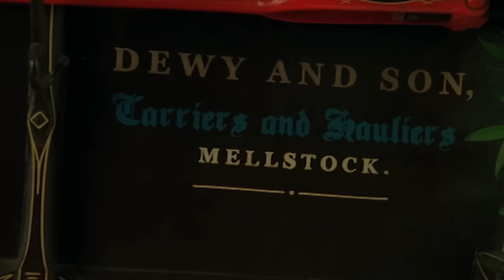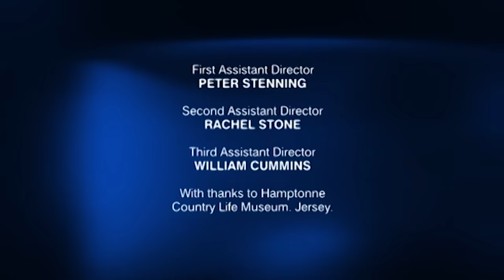Classic British Period Drama | Under the Greenwood Tree (2005)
Fancy Day, the new school teacher, arrives in a small village in England to care for her ailing father. Soon, she is torn between three suitors: a working-class man, a wealthy parson and a musician.

From: [Series name, Series numbers, episode number]

Content licensed by Rights Booster Limited to Little Dot Studios.